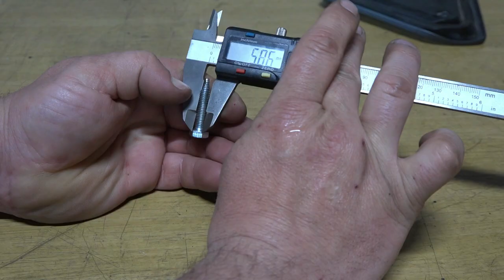honda pcx wardrobe door adapter replacement, does the same job as the factory.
honda pcx wardrobe door adapter replacement
needed an 8mm plastic pipe
a 6 mm screw,
does the same job as the factory
how to put magnet in the oil plag honda pcx & other scooters / absorbs all the swarf